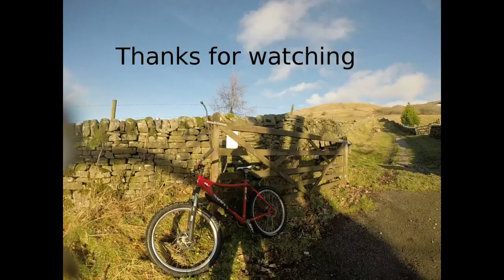Arten Gill Revisited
Back to Arten Gill this winter, taking advantage of a break in the weather. No fatbike this time; I'm on my Surly Instigator (V1) hardtail, and my cousin brought his 'Muni' (mountain unicycle).

All footage shot on a GoPro Hero 3+ and edited with OpenShot.